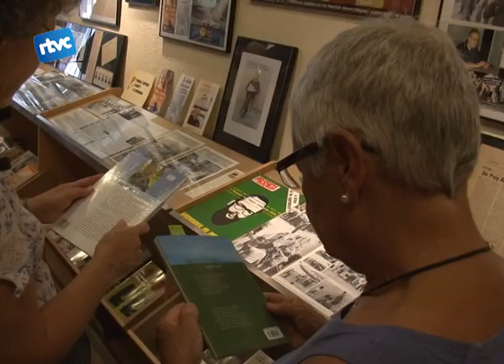En record d'en Xirinacs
L'any 2007 va morir Lluís Maria Xirinacs, un home molt reconegut. Actualment se l'ha volgut rememorar amb diversos actes en record seu.